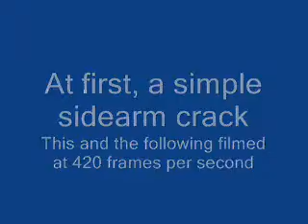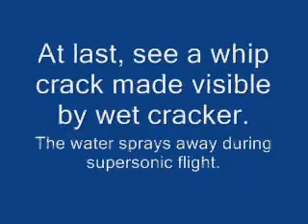WorldWideWhips introducing the Whip-Cam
Der Peitschenknall aus der Sicht der Peitsche!
Durch das Gewicht der Kamera änderten sich die Eigenschaften der Peitsche erheblich, sie war gerade noch zu einem leisen Knall zu bewegen. Dieser Film zeigt den Aufbau der Welle, einen mit Wasser sichtbar gemachten Knall und ein zufälliges Verheddern des Falls, alles aus einer völlig neuen Perspektive.

See whipcracking "through the eyes of a whip".
The bullwhip's characteristics were changed significantly by the weight of the camera. As a result, only gentle cracks were possible. See the buildup of the loop, a "visible crack" by a few drops of water, plus an accidental tangling of the fall, all filmed from a new perspective!